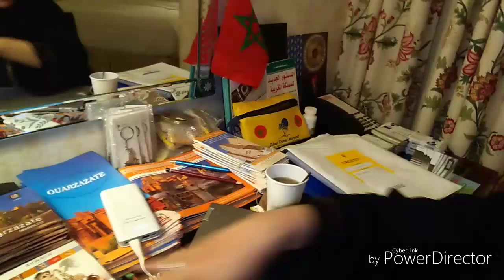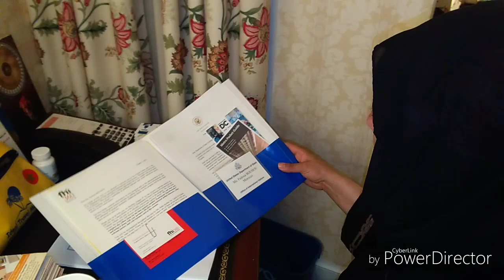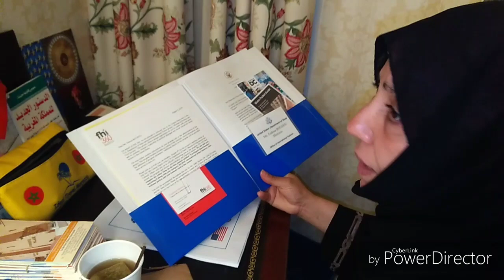IVLP 03 Août 2019 _ 3 / أمريكا بعيون فدوى بوهو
IVLP MOROCCO August 5_23 2019
International visitor leadership Program / US Department of state
Women in Politics and civil Society A regional Project for the Near East and North Africa _ August 5_23 2019